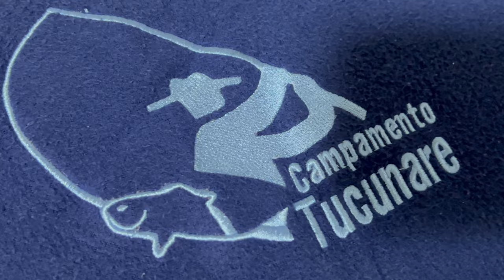Pesca en el Río CINARUCO y en las Costas de la GUAIRA, || Serie de Pesca en Venezuela. Video Blog.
Por primera Vez pescaremos en agua dulce y en agua salada.

SORTEO INTERNACIONAL  🌍

Debes estar suscrito a los Canales:
@Hector Perez PESCANDO
@Vense Lures

Compartelo con todos tus amigos pescadores

Haz un comentario en cada uno de los episodios de Pesca de la serie de Pesca en Venezuela 🇻🇪 2022

Ganarás ‼️ 4 Combos de Spinning ((2) Cinaruco 2000 y (2) Cinaruco 3000, Marca:VENSE), y te los enviaremos a cualquier parte del mundo 🌍 sin ningún costo. (Directo a tu casa) Serán 4 Ganadores en Total, cada uno con su respectivo combo.

Son  (8) videos de la Serie de pesca en Venezuela.

Además de divertirte aprendiendo de la pesca.

La fecha de el  Sorteos será a un mes de su publicación del último video, para dar chance que participen todos los Suscriptores del Canal

Video número uno (1):
FECHA DE PUBLICACIÓN:  27 de Diciembre 2022.

Video número  (2):
FECHA DE PUBLICACIÓN:  3 de Enero 2023.

Video número  (3):
FECHA DE PUBLICACIÓN:  9 de Enero 2023.

Video número (4):
FECHA DE PUBLICACIÓN:  16 de Enero 2023.

Video número  (5):
FECHA DE PUBLICACIÓN:  23 de Enero  2023.

Video número  (6):
FECHA DE PUBLICACIÓN:  30 de Enero 2023.

Video numero (7):
FECHA DE PUBLICACIÓN: 06 de Febrero 2023.

Video numero (8):
FECHA DE PUBLICACION: 14 de Febrero 2023.

FECHA DEL GRAN SORTEO: 14 de Marzo 2023.

El Sorteo lo haremos en una transmisión en vivo  y utilizaremos una aplicación que se llama RAFLLE NAME.

‼️ GÁNATE ‼️ TU SUPER COMBOS DE PESCA  VENSE Y DISFRUTA DE LA SERIE DE PESCA EN VENEZUELA, RIO CINARUCO Y LA GUAIRA.

Operador Turístico Río Cinaruco:
Tucunare Campamento 🏕
Teléfono y Whasat: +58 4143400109

Espero que disfrutes este Maravilloso video blog de pesca y espero tus comentarios para que no pierdas la oportunidad de ganarte un Super combo vense de Spinning.  Rifaremos 4 Combos. 2 combos de 2000 y dos combos de 3000 Cinaruco PRO.